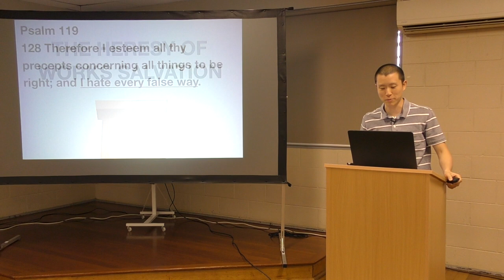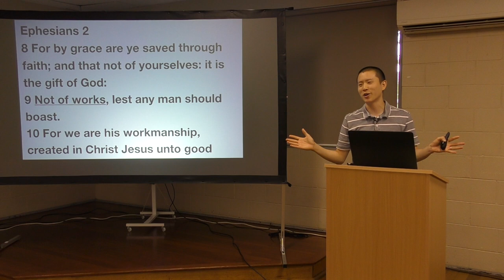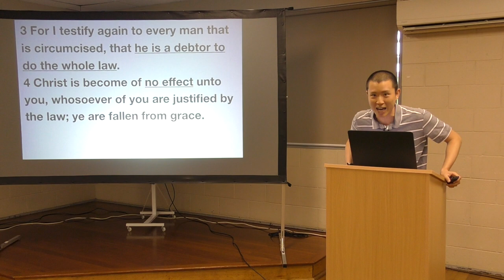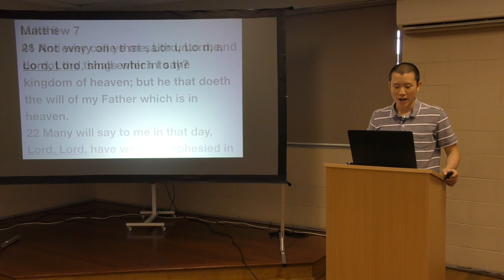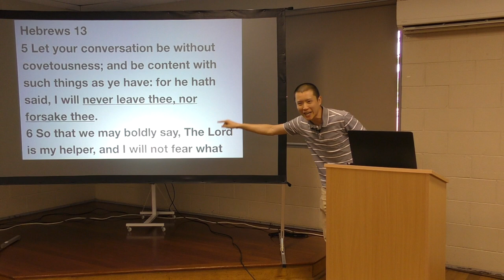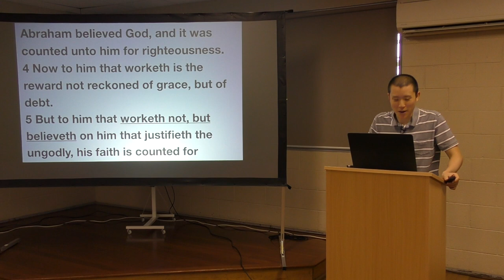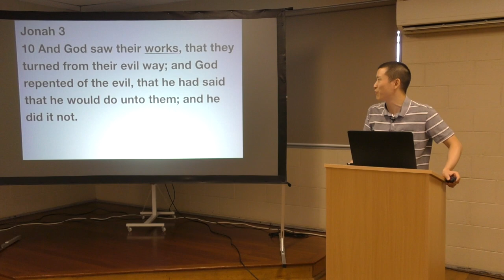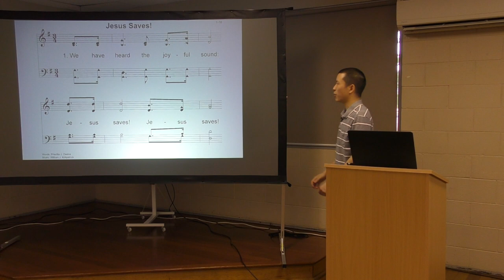The Heresy of Works Salvation | Victor Tey (27-Jan-2019)